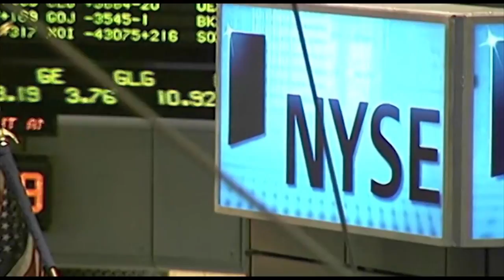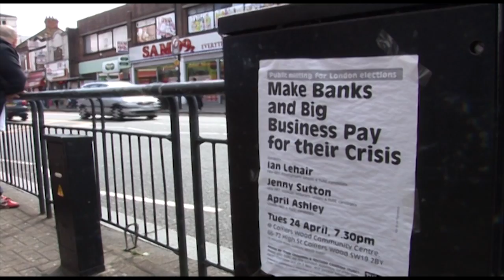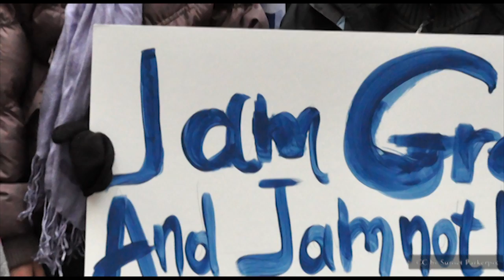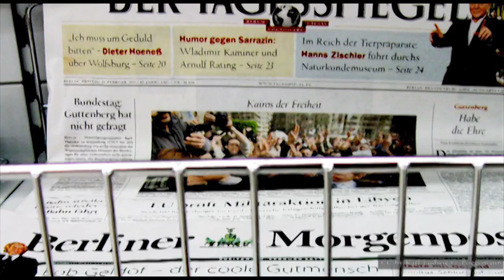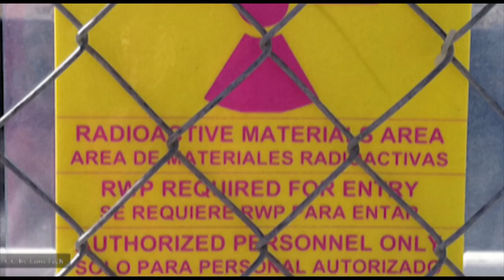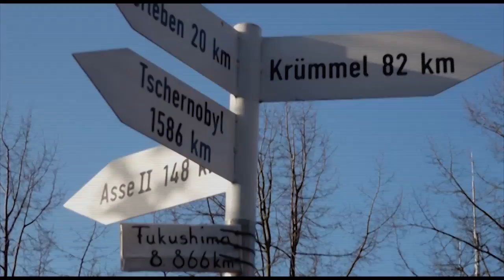【DOKU】 "Die Kriegstrommel" - NAHOST / ISRAEL / IRAN / SYRIEN / EURO-KRISE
Die Welt steht vor großen Herausforderungen: Die Wirtschaftskrise hat die Weltordnung ins Wanken gebracht und die Euro-Krise schwächt den Zusammenhalt Europas. Hinzu kommen die Rebellionen in der arabischen Welt, die nun verstärkt die syrische Regierung zur Zielscheibe von Frust des Volkes werden lassen. Die Folge ist ein blutiger Kampf zwischen Staat und Bevölkerung.

Zahlreiche Experten warnen vor einem miltärischen Eingriff in dieser höchst explosiven Region, da ein solcher eine globale Krise zur Folge hätte. Ein erbitterter Stellvertreterkrieg ist dort schon in Gange. Der Westen stützt die Opposition. Russland, China und Iran das Assad-Regime. Ähnlich geteilt sind die Lager im Konflikt zwischen Iran und Israel. Israel vermutet eine nukleare Bewaffnung Irans und plant in den kommenden Monaten einen Miltärschlag gegen den Iran. Ein fieberhaftes Wettrüsten hat schon begonnen, eine aggressive Rhetorik der Konfliktparteien schafft eine giftige Atmosphäre.

Titel: Die Kriegstrommel

Dauer: 54:15

Drehorte: Kiel, Hamburg, Köln, Berlin, London

Regie & Schnitt: Tahir Chaudhry

Redaktion: Goran Vidovic, Tariq Chaudhry & Tahir Chaudhry

OFF-Sprecher: Dieter Brandecker & Thomas Arnold

Interviewpartner:
Dr. Gil Yaron (israelischer Journalist, Tel Aviv) - Ahmad Hussain (Syrian Revolution Coordination UK, London) Jonathan Butterworth (Human Rights Lawyer, London) - Peter Kloeppel (RTL Chefmoderator, Köln) - Christoph Teuner (N-tv Chefmoderator, Köln) - Mitri Sirin (ZDF Moderator, Mainz) - Dr. Margret Johannsen (Friedensforscherin, Hamburg) - Dr. Volker Perthes (Direktor der Stiftung Wirtschaft und Politik, Berlin) - Jürgen Bertram (ehemaliger Südostasien-Korrespondent und Autor, Hamburg) - Kay Sokolowsky (Journalist und Schriftsteller, Hamburg) - Dr. Wolfgang Maennig (Professor für Wirtschaftspolitik, Hamburg) - Prof. Dr. Udo Steinbach (Orientalist, Nahost-Experte) - Khadija Katja Wöhler-Khalfallah (Islam- und Politikwissenschaftlerin, Wetter) - Dr. Konstantin von Notz (Bundestagsabgeordneter der B90G) - Wolfgang Börnsen (Bundestagsabgeordneter CDU) - Burkhard Müller-Sönksen (Bundestagsabgeordneter FDP) - Dr. Ralf Stegner (Fraktionschef der SPD in Schleswig-Holstein) - Dr. Udo Baer (Psychotherapeut und Pädagoge) - Prof. Dr. Langhammer (Vize Präsident des Instituts für Weltwirtschaft) - Michael Mross (Wirtschaftsjournalist)